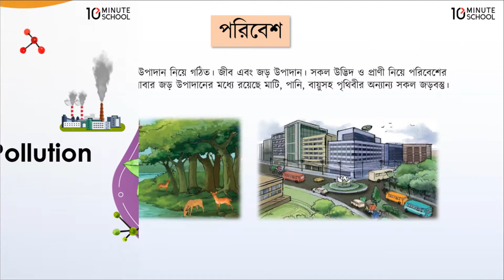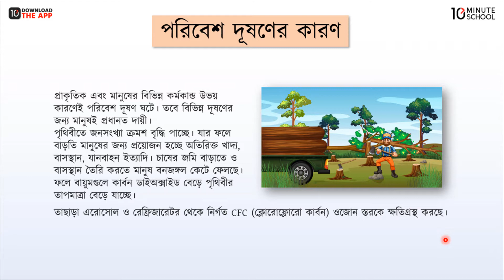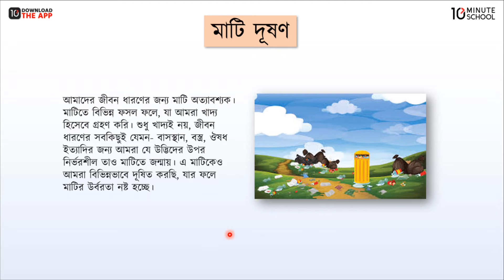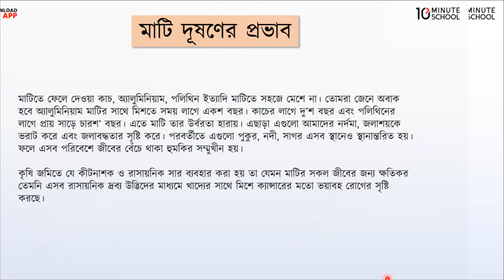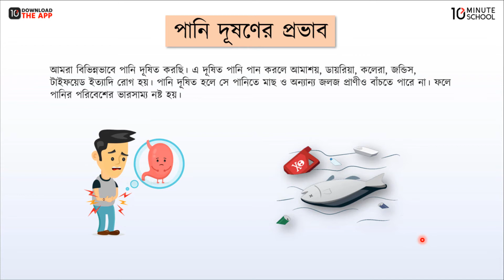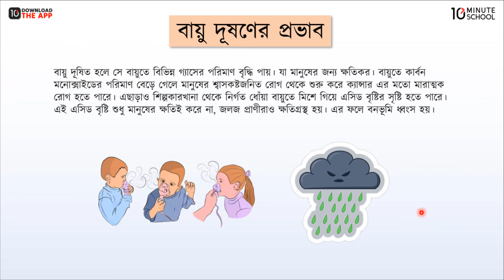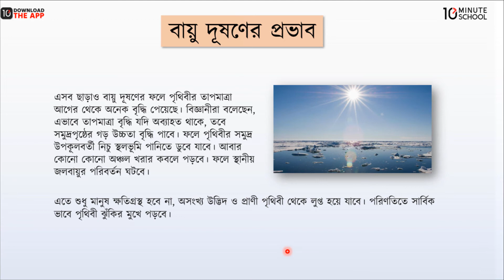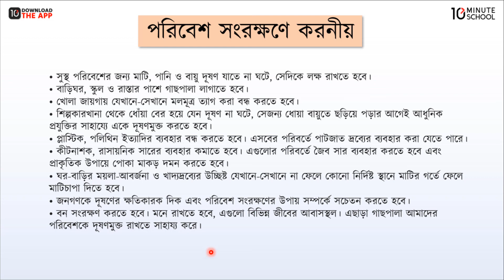অধ্যায়-১৩ ; প্রাকৃতিক পরিবেশ এবং দূষণ